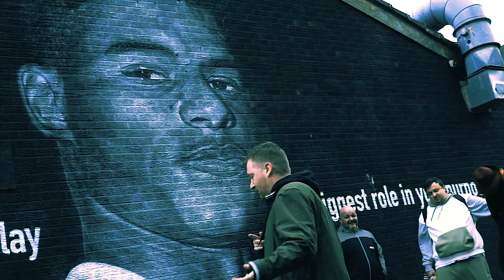Frisko - The Shiznit (Prod Kydro)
Video by SH Multimedia